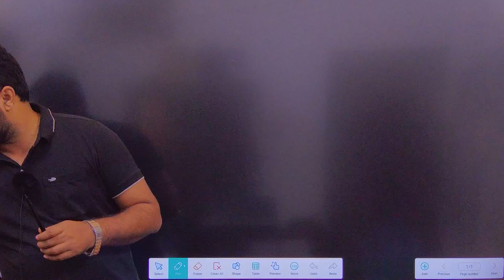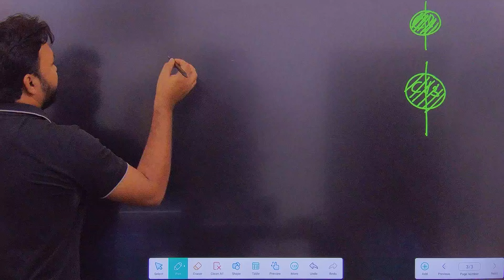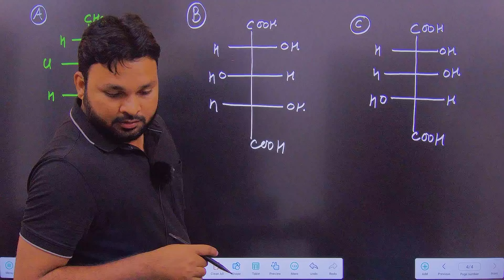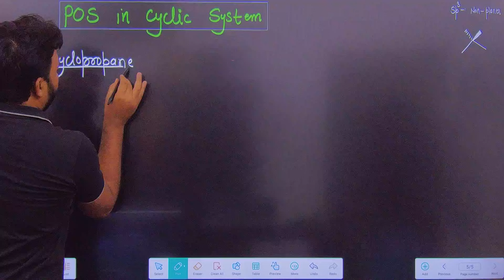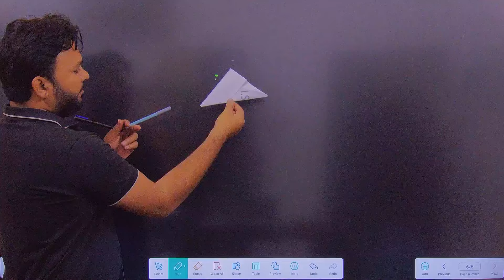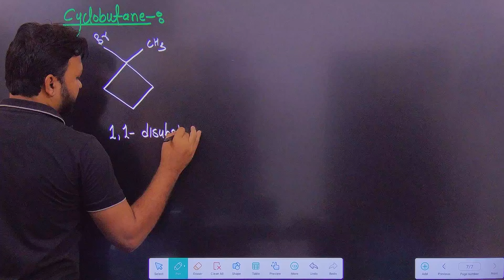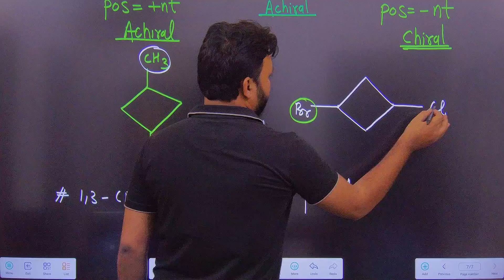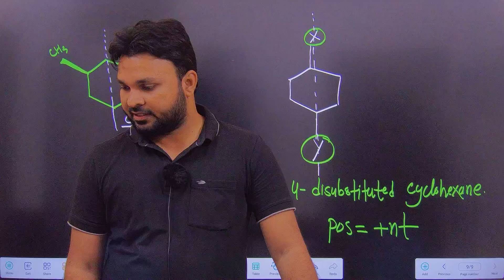#5 Plane of Symmetry | POS in Cyclic Molecules | Meso Compounds | Chiral & Achiral Molecules